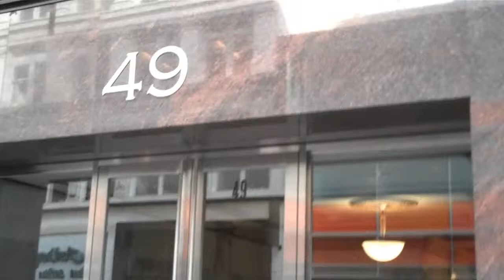49 Geary - WCities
Nothing less than a visual treat for the art lovers! 49 Geary is a wonderful place that houses several art galleries in its building. Every floor here has a treasure of art galleries such as that of Robert Koch, Scott Nichols, Brian Gross, Fifty Crows and Haines, among others.  Exquisite collections of contemporary art by several artists make this place absolutely irresistible.